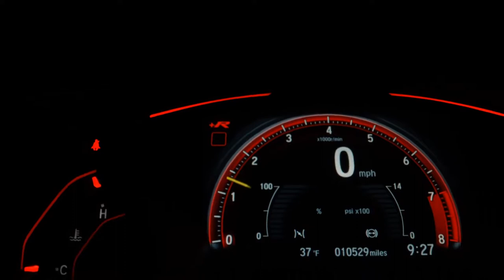FORD KA + - 2020 - São Paulo/SP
Dados do Veículo
Veículo: FORD / KA + 1.0 TIVCT SE
Ano: 2020/2020
Combustível: FLEX
Portas: 4 PORTAS
Câmbio: Manual
Cor: BRANCA
KM: 57.223

✅ Air Bag
✅ Alarme
✅ Ar Condicionado
✅ Ar Quente
✅ CD e MP3 Player
✅ CD Player
✅ Desembaçador Traseiro
✅ Direção Hidráulica
✅ DVD Player
✅ Encosto de Cabeça Traseiro
✅ Rádio
✅ Rádio e MP3
✅ Retrovisor Fotocrômico
✅ Travas Elétricas
✅ Vidros Elétricos
✅ Volante com Regulagem de Altura
✅ Limpador Traseiro
✅ Trio Elétrico
✅ Farol de Neblina
✅ Entrada USB
✅ Bluetooth
✅ Porta Copos
✅ Direção Elétrica
✅ Bancos Esportivos
✅ Rádio USB
✅ Som Original